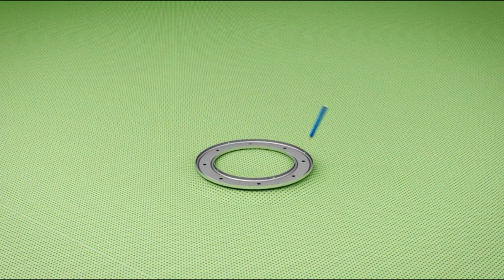Blucher Industrial Drain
INDUSTRIAL DRAIN
-Floor: resin
-Frame: Ø205mm
-Outlet: Ø110mm, vertical
-Stainless steel: AISI316L/EN1.4404